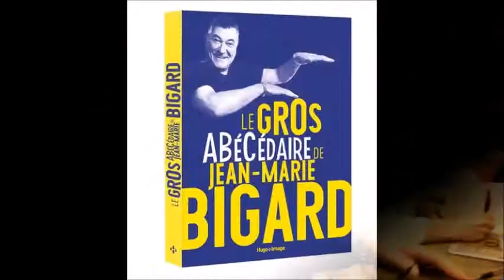Jean-Marie Bigard et Lola Marois au Salon du livre de Paris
Rencontre au Salon Livre Paris, avec le populaire  Jean-Marie Bigard qui rassemble un nombreux visiteurs du salon, sans oublier son épouse Lola qui à aussi des fans ...